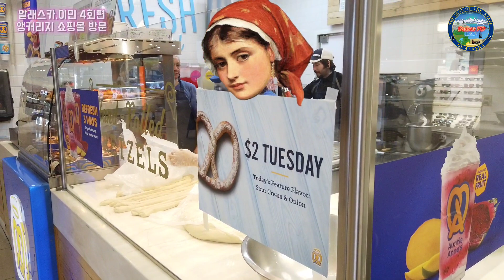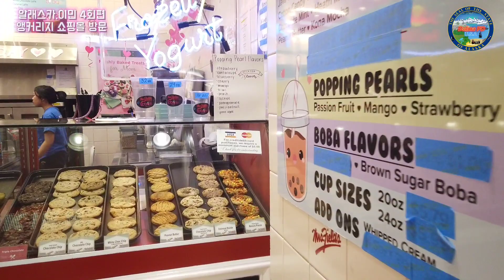🇺🇸이민4회 처음 쇼핑센터(앵커리지,다이몬 센터)방문기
미국 알래스카 이민와서 처음으로 다녀온 앵커리지 다이몬 쇼핑센터 규모는 작지만
없는것 없는 쇼핑센터 였습니다/ 아이스링크 까지,영화관, 볼링장 ,알찬 쇼핑센터 였습니다/미국이민